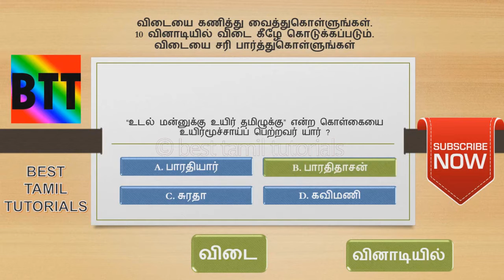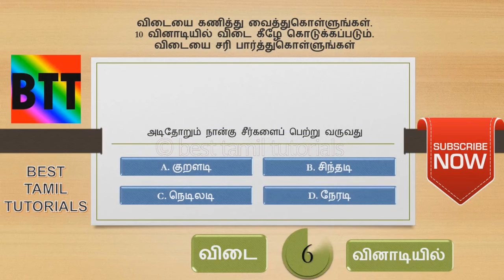TNPSC கேள்விகளும் பதில்களும் #11 - BEST TAMIL TUTORIALS